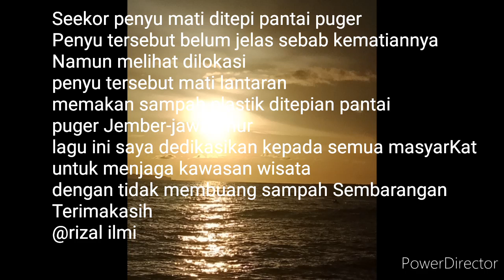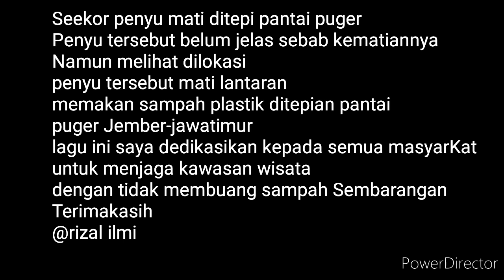menunggu kamu cover